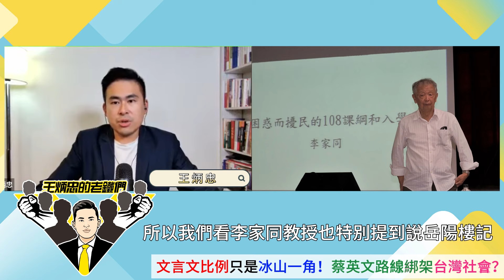文言文被砍只是冰山一角 台灣課綱之瘤在不許島內學生做中國人｜王炳忠的老鐵們（ft. 林明正）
【成為本頻道固定贊助會員 與王炳忠建立專屬互動】

【贊助王炳忠自媒體  呼群保義撥亂反正】